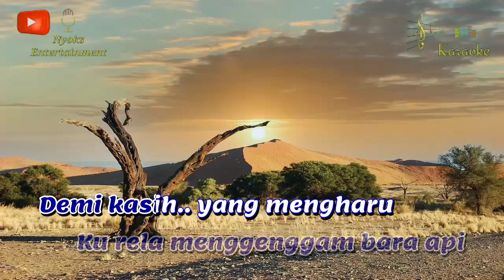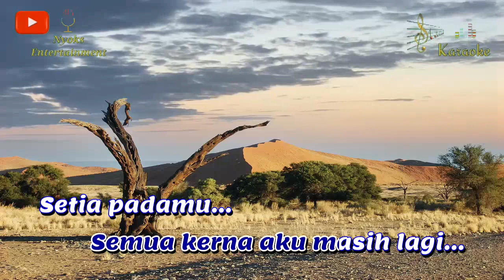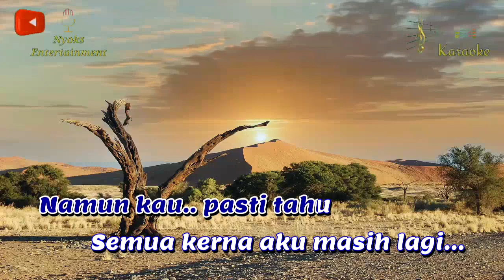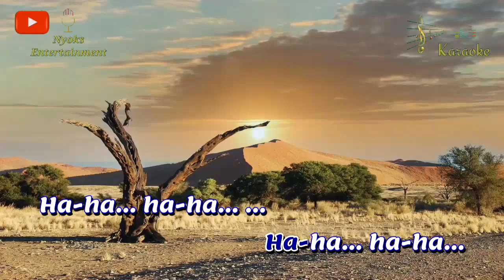RELA - Inka Christie (Karaoke) Nada Wanita || DIS minor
Rela - Inka Christie Karaoke nada cewek / female versi Keyboard.

Lirik Rela - Inka Christie:

Tak ubah berbunga lara
Rendahnya pandanganmu
Padaku yang amat memerlukan

Kegersangan sekeping hati
Mengharapkan setitis embun
Agar basah rindu ini

Aku yang terbiar
Sejak mula lagi
Puas ku merintis
Puas ku berduka

Ku hanya mampu berserah
Beserta doa harapan
Ubahlah haluan hidup ini

Demi cinta yang menyala
Ku rela menggenggam bara api
Demi kasih yang mengharu
Sungguh, aku rela

Biarpun pada pandangan
Seperti bunga yang layu terbuang
Namun kau pasti tahu

Semua kerna aku masih lagi
Setia padamu
Biar ku menangis
Seumpama pengemis

Ha-ha.. ha-ha..
Ha-ha.. ha-ha..
Ha-ha.. ha-ha..